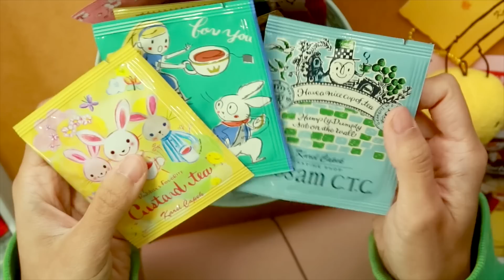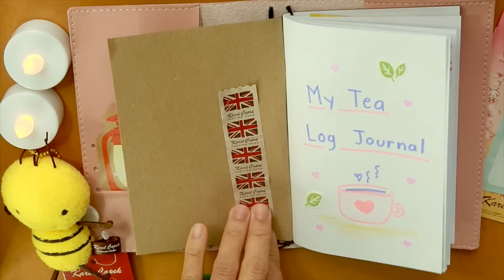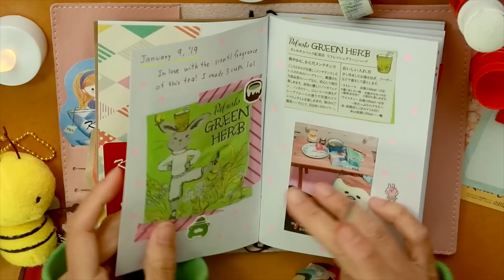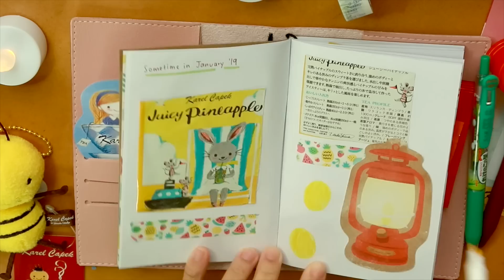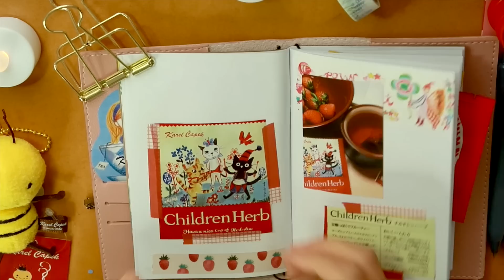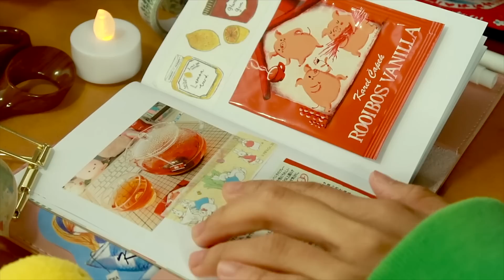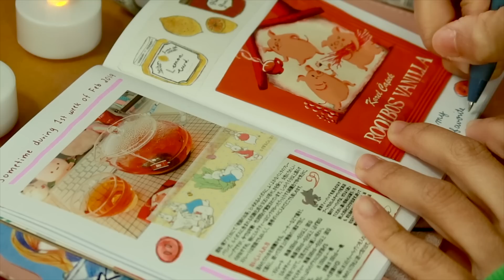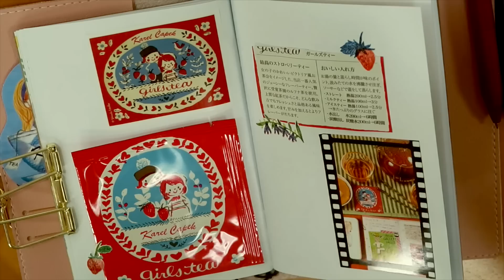Tea Log Journal With Me (Karel Capek Tea Flavors) 🍵 | Rainbowholic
Hi everybody! Since this was requested, here is my first ever Tea Journal With Me video! I love trying out different tea flavors and I am currently obsessed with Karel Capek teas. Enjoy~!  🍵